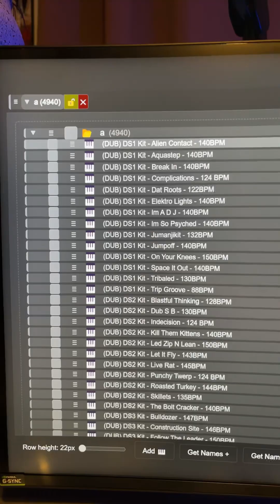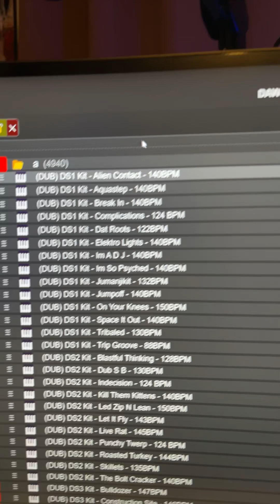Fixed DAWBuddy performance issue!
EP 04 Extended:  Earlier, I uploaded a video on DAWBuddy progress and talked about one of the performance issues I encountered. It's now been fixed :)

Links